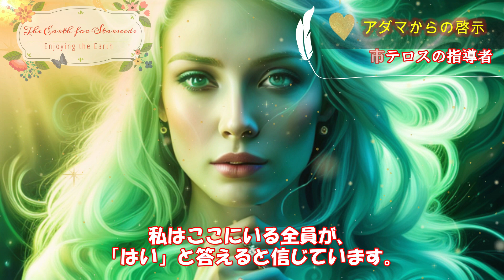🌟Vol.2🌈地底都市テロスのアダマからのメッセージ 🌟Telos I-1 シャスタ山と神秘のポータル(故郷への帰還、レムリアの魂の再接続)🙌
（ソース）

【地底都市テロス、アダマ】

テロスは、地球内部、特にマウント・シャスタ山の下に存在するとされる神秘的な地下都市です。

テロスとその住民は、非常に進歩した技術と高度なスピリチュアルな理解を持つとされています。彼らは愛と調和を重視し、地球の表面に住む人類と共感を共有し、私たちの進化と覚醒を助けるための知識と洞察を提供すると信じられています。

テロスの存在は、アダマと名付けられたテロスの指導者からのチャネリングメッセージを通じて一部の人々に知られています。これらのメッセージは、自己啓発、愛、統一意識、そしてスピリチュアルな進化についての洞察を提供するものとされています。

アダマはテロスのエネルギーについて語り、自分たちの歴史について深く理解することの重要性を強調しています。

彼はカリフォルニアのシャスタ山について話し、それが選ばれた理由を説明します。彼らはレムリアの時代に全面的な調和の中で生き、高度に発達した技術を持ち、物質をクリスタルから抽出する能力を持っていました。彼らは地球内部に住むことを選び、地球の内部に都市を作りました。

彼はシャスタ山が多次元の存在にとって大きな門であり、彼らの宇宙との接続のための門であると説明します。彼らの船は透明になり、検出されずに地球の内外を行き来することができます。

また、アダマは彼らが地球表面に再出現する時が近いと述べています。それは新しい道を歩み始めるために、彼らの心と文化からの技術と善意をもたらす時間が近いという意味です。

最後に、アダマは彼らの目的が人間との再接続を促進することであり、これにより人々はレムリアの家族を再発見することができ、このプロセスはすでに始まっていると述べています。彼はまた、彼らのエネルギーが人々の魂のパワーを回復させ、それらを正しく使うことを学ぶ手助けをすると主張しています。

◆セクション1:アダマとの出会い

　テロスのエネルギーとのつながりを探る

◆セクション2:シャスタ山とレムリアの過去

　古代の調和と技術を再考察

◆セクション3:シャスタ山: 多次元のポータル

　宇宙への門とテロス人の隠れた移動

◆セクション4:テロスの再出現への準備

　新たな始まりに向けたテクノロジーと善意

◆セクション5:魂との再接続

　レムリアの家族の再発見と内在する力の回復